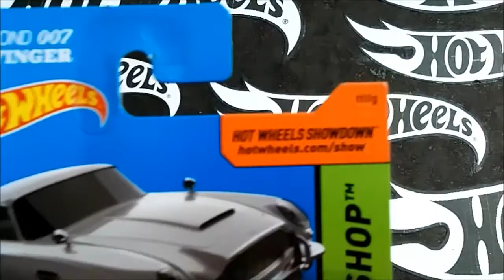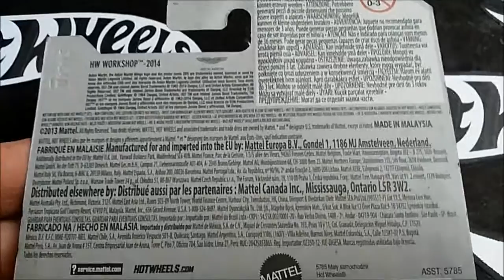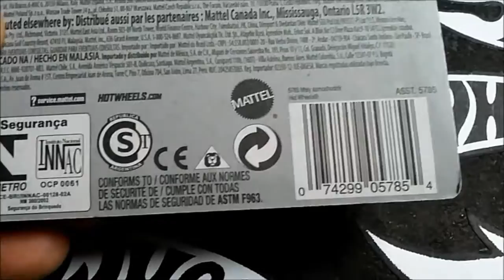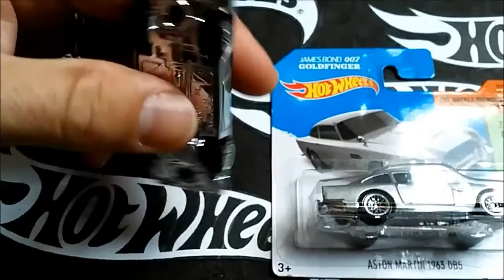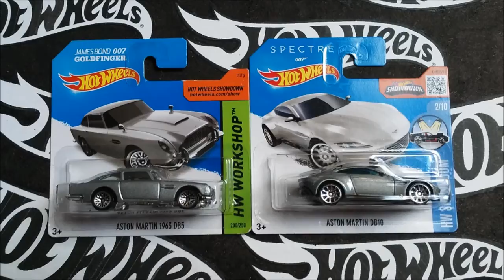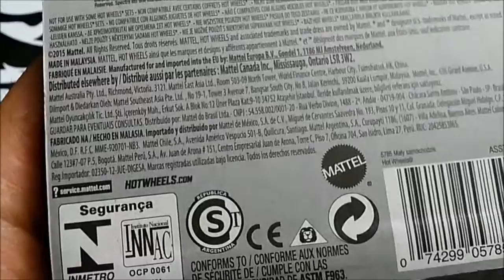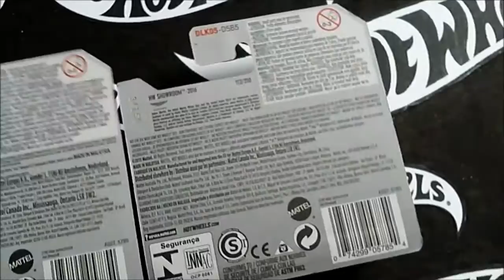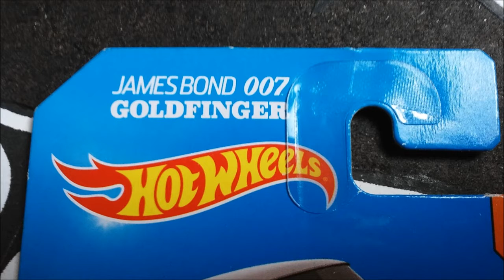HOT WHEELS HALL OF FAME 1 JAMES BOND